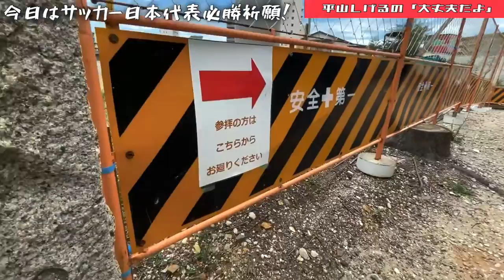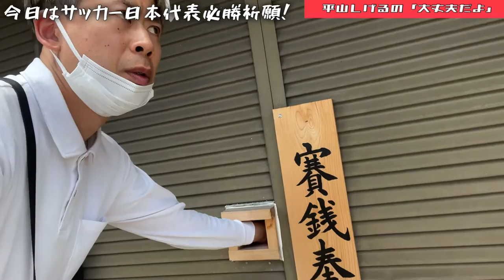神風よ吹け【東京オリンピックサッカー日本代表必勝祈願】金メダル神社 2021年8月6日(金) 大丈夫だよシリーズ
八ツ屋神明社　(金メダル神社)